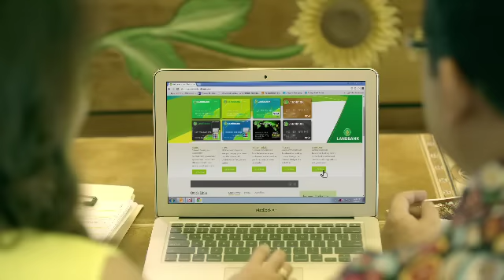LANDBANK TVC: We Help YOU Grow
Song Title: We Help You Grow
Composed and Sung by: Martin Nievera